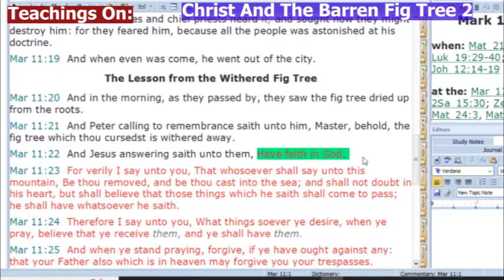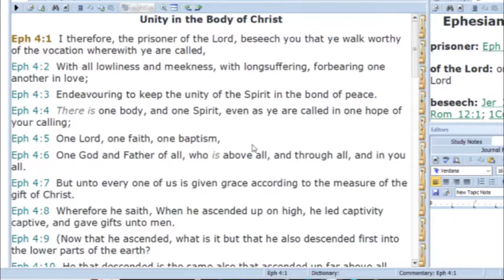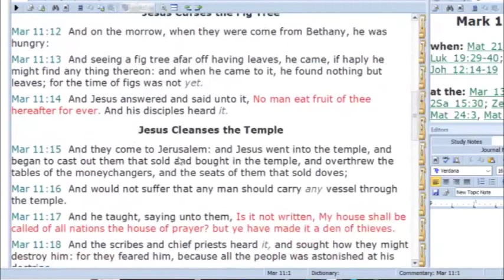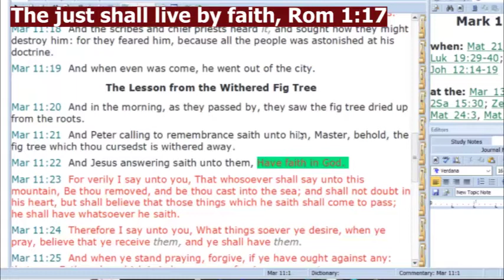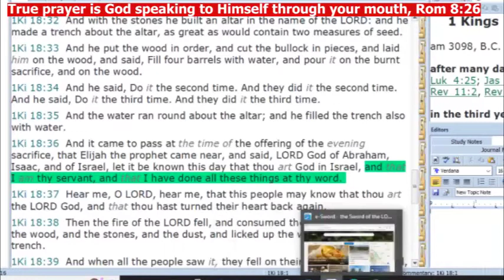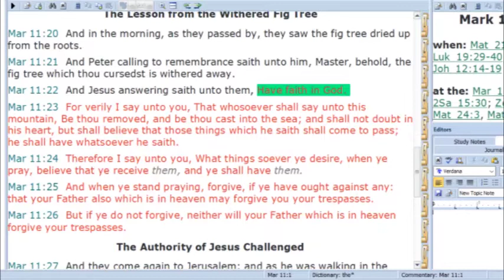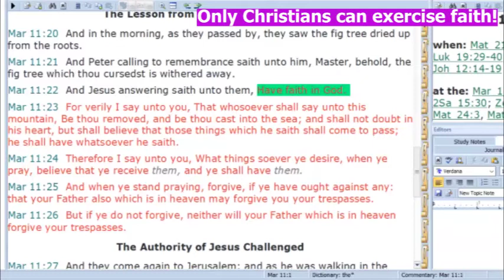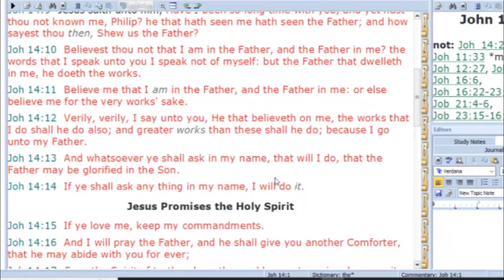𝗖𝗵𝗿𝗶𝘀𝘁 𝗔𝗻𝗱 𝗧𝗵𝗲 𝗕𝗮𝗿𝗿𝗲𝗻 𝗙𝗶𝗴 𝗧𝗿𝗲𝗲: 𝗪𝗵𝗼 𝗖𝗮𝗻 𝗠𝗼𝘃𝗲 𝗠𝗼𝘂𝗻𝘁𝗮𝗶𝗻𝘀?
This is a continuation of the look at the teachings of the Bible on Mark 11:22-26. Who really can order mountains to move to the sea?